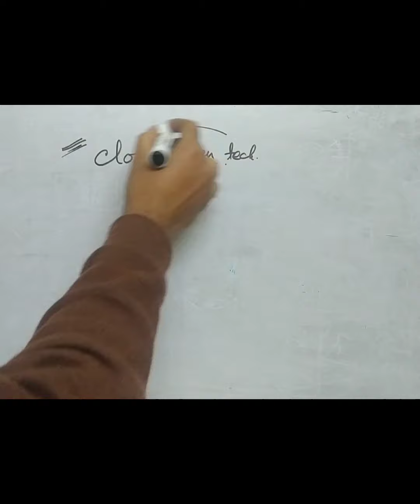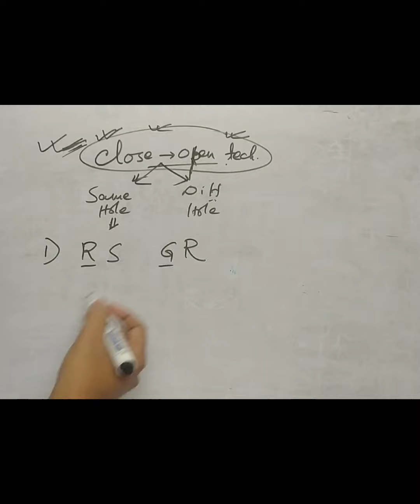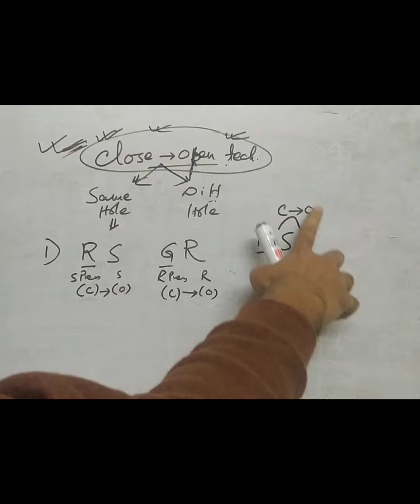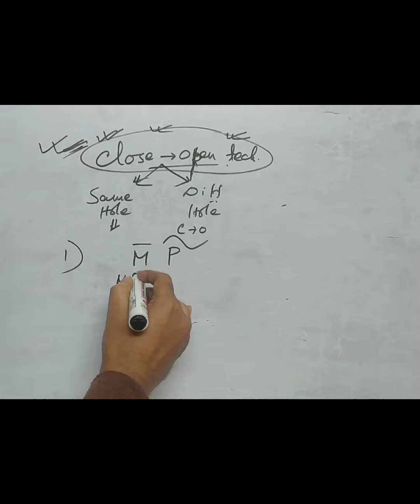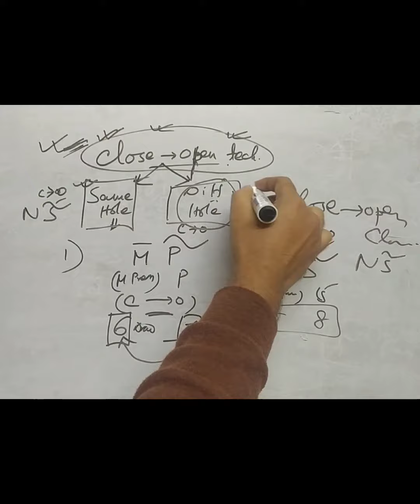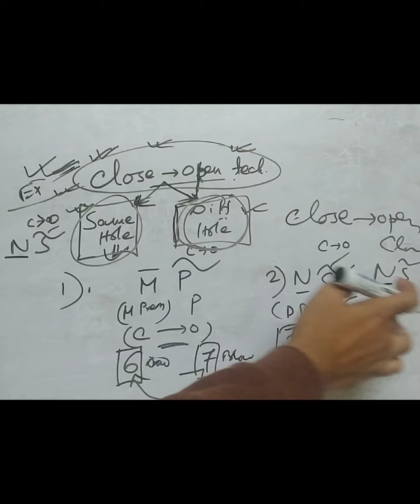Close to Open Slider Technique|Harmonica|Ranit Sir|Ronit Ghosh|Kalakar Academy & Shop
We provide different dance lessons like Kathak,Hip-Hop,Bollywood, Contemporary, Western, FreeStyle, Bharatnatyam etc

we also provide different instrument lessons like Guitar,Piano,Violin(Indian& Western),Mouthorgan, Sarod,Sitar,Dilruba etc

we also provide different vocal training classes like Rabindrasangeet,Bollywood song,Najrul geeti,Bangla Adhunik etc.

We also provide Sketching / Drawing classes

Have no intension for infringement and Copyrights issue

This Academy gives you 100% Learning Facilities from top educators of different states of our India .. Come on Students... Grab this opportunity Now or never 🔥

Online_Classes_Schedule(Group/Individual whatever you can choose)

1. Online Classes Batch 1 of Harmonica/Guitar/Piano

Time:- Thursday (6am-2.30am night)

2. Online Classes Batch 2 of Harmonica/Guitar/Piano

Time:- Sunday (6am-2.30am Night)

3. Online Classes of Dance

Time:- Weekdays and Weekend
Faculties:- Total 9
Dance Form:- Any

4. Online Classes of Painting/Sketching/Portrait/Pastel/Else

Batch Time:- Regular

5. Online Classes of Electric Guitar and Acoustic Guitar Combo

Batch Time:- Regular

6. Flute and Sitar Combo Classes

Batch Time:- Regular

7.  Singing and Vocal Grooming Class

Batch Time:- Regular

8. Online Magic Classes are also included

9. Special Fitness Classes from 10+ years experience of Fitness Ma'am / Sir

1. Various Handmade Products
2. Any Type of Sketches/Portraits/Paintings

1. We have our own Recording Studio

2. We have Professional Recordist of 40years+ Experience

3. Professional Sound Mixing

Ranit Sir and his tutorial
Ranit Sir Mouthorgan
Tanmoy Sir Flute
Banhisikha Ma'am Dance
Soujanna Ma'am Dance lesson
Ranit Sir Music video
Ranit Sir Lesson videos
Ranit sir Kalakar Academy
Bollywood Song videos
Bollywood Song flute lesson
Flute lesson from Basic
Flute lesson for beginners
How to make first note on Flute
How to play Sa Re Ga Ma in Harmonica
Dance class online
Dance lessons online Kalakar Academy2020
Kalakar Academy2020 Dance class
Special Dance Class
Beginner Dance Class Online
Dance Class through Online
Tabla Tutorial by Sourya Sir
Sourya Sir Tabla Lesson
Tabla Tutorial Online
Bengali Song Tutorial
Keno Roder moto hasle na tutorial
Rimjhim Gire Saawan Harmonica Tutorial
Best Harmonica Tutorial Ranit Sir
Best Harmonica Tutorial
Rabindrasangeet Classes
Rabindrasangeet Kabari Ma'am lessons
Harmonica Lesson
Guitar lesson online
electric guitar Performance
best soothing electric guitar
review of Harmonica tower
review of Easttop Kingdream Harmonica
review of Harmonica Hohner
Electric guitar and Acoustic Guitar Combo Class
Tabla Tutorial Raagas
Raagas on Tabla Tutorial KALAKAR Academy
Kalakar Academy Tabla
Sourya Sir Tabla Tutorial
Sourya Sir Kalakar Academy2020
Tabla Tutorial KALAKAR Academy
Flute and Sitar Combo
Sitar tutorial by Tanmoy Sir
Tanmoy flute Kalakar Academy2020
Tanmoy flute Sitar Tutorial
Sitar Tutorial KALAKAR Academy
Raag Raaga in Tabla Flute Guitar
Piano Tune With Rashid Sir
Piano Tutorial With Rashid Sir
Piano Tutorial Song Tutorial
Piano Class Online
Keyboard Classes Online Tutorial
Keyboard Lessons Bollywood Songs
Keyboard Classes Online Song
Online Violin Class by Ritam Sir
Online Violin Class
Online Dance Classes
Online Dance Class
Online Dance class by Soujanna Ma'am
Supriti Ma'am Dance
Banhisikha Ma'am Dance Class
Online Fitness Class
Online Classes for Fitness and Gym